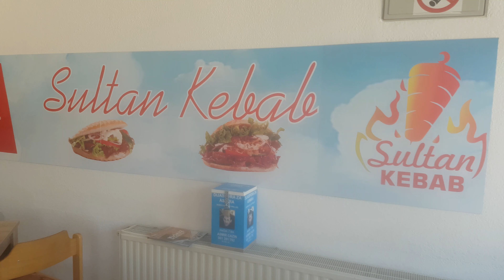SULTAN KEBAB || CAZIN